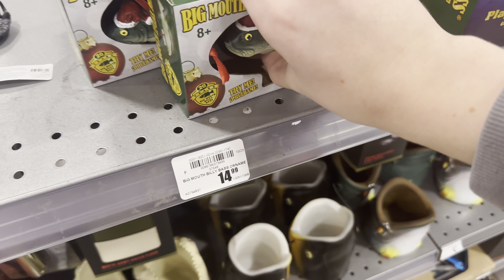Academy Billy Wow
:O
WOWIE ZOWIE